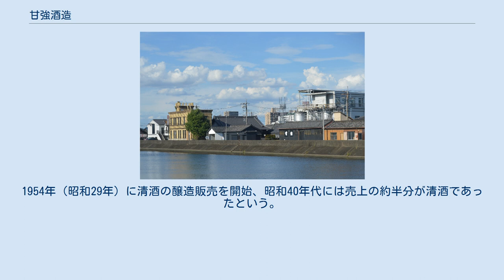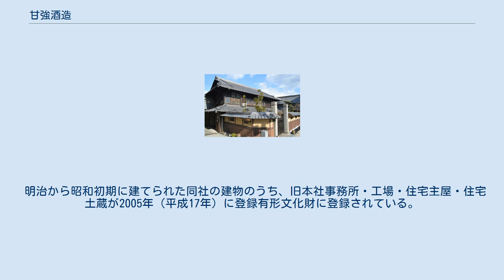甘強酒造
甘強酒造株式会社（かんきょうしゅぞう）は、愛知県海部郡蟹江町城4丁目1に本社を置く酒造会社。
みりんや日本酒、焼酎の製造・販売を行っている。
 文久2年（1862年）、初代山田平八によってみりんの醸造元として創業した。
明治から大正にかけて業績を伸ばし、1935年（昭和10年）に山田平左衛門商店から甘強酒造へと商号を改めるとともに株式会社として設立。
朝鮮・満州にまで販路を拡大したが、太平洋戦争（第二次世界大戦）に伴う戦時体制によってみりんの生産が規制されるなど大きな影響を受けた。
1954年（昭和29年）に清酒の醸造販売を開始、昭和40年代には売上の約半分が清酒であったという。
現在も売上の2割を清酒が占めており、全国清酒鑑評会で金賞受賞11回などその評価も高い。
 東海地方ではCBCラジオ（1053kHz）や東海ラジオ（1332kHz）でCMが放送されている「カンキョーみりん」で有名だが、同社の主な出荷先は料理店などで販路の80％以上を占めるという。
 明治から昭和初期に建てられた同社の建物のうち、旧本社事務所・工場・住宅主屋・住宅土蔵が2005年（平成17年）に登録有形文化財に登録されている。